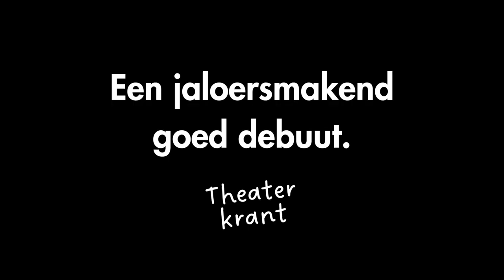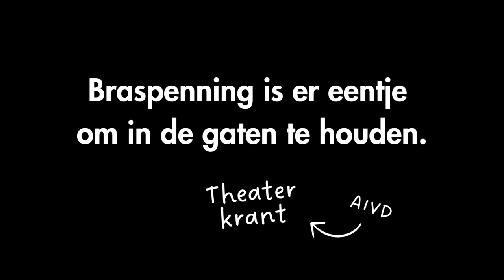Zwolse theaters | Boban Benjamin Braspenning trailer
wo 17 apr | Schouwburg Odeon
Boban Benjamin Braspenning
Boompje Beestje | Proefdraaien in de Paap

Boban Benjamin Braspenning is een kersvers cabarettalent. Hij bestormt de theaters met Boompje, Beestje: een muzikale cabaretshow over woningnood.